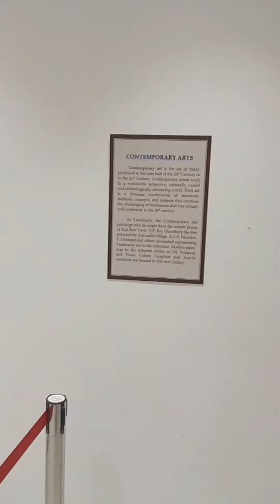Art || Paintings|| Chennai Egmore Museum || சென்னைஎழும்பூர் அருங்காட்சியகம்